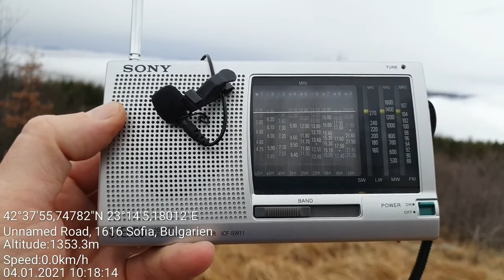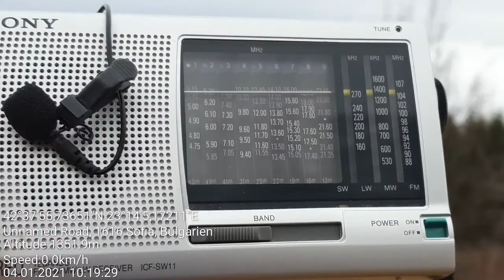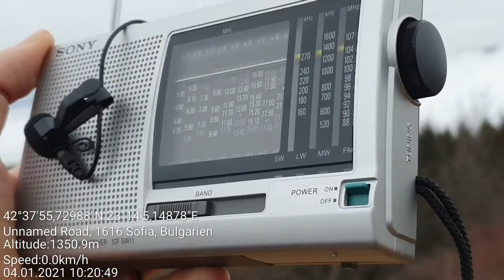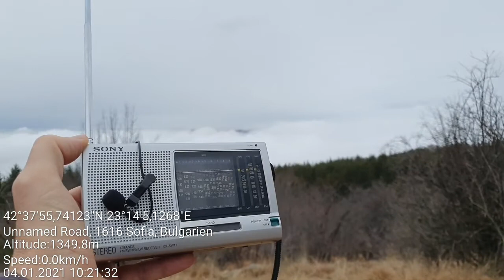SW DX - Charleston Radio International, Berlin, Germany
Location: Vitosha mt. just south of Sofia, Bulgaria 🇧🇬
Rx: Sony ICF-SW11, telescopic antenna

5140 kHz - Charleston Radio International Pirate station, Berlin, Germany